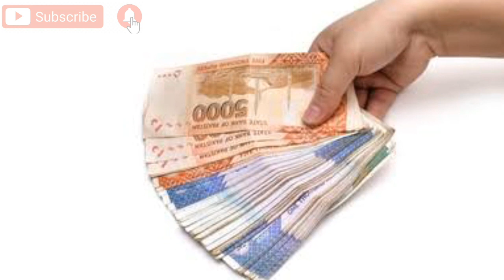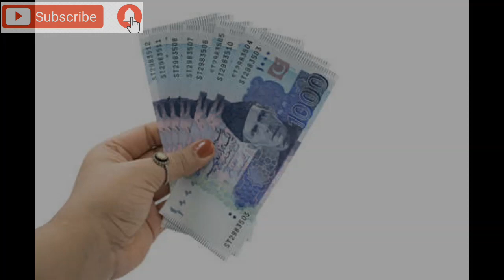Wazifa For Dolat | Lakh Patti Banne Ka Amal | Dast E Ghaib Ka Wazifa | rohanidunya for9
اسلام و علیکم روحانی دنیا فار 9 یو ٹیوب چینل میں آنے والے تمام پیارے دوستوں کو ویلکم کرتے ھیں پیارے دوستوں ھم اس چینل میں آزمودہ اور مجرب اور صدیوں چھپے ھوئے رازوں والے عملیات و تعویزات کے خزانے آپ کو شئیر کرتے رھتے ھیں اور ھم آج کی اس ویڈیو میں آپ کو

1 Wazifa For Dolat
2 Lakh Patti Banne Ka Amal
3 Dast E Ghaib Ka Wazifa
4 Urgent Wazifa For Money
5 Ameer Hone Ka Tarika
6 Batwa Noto Sy Bhara Rahy
7 Ameer Hone Ka Wazifa
8 Dolat Ka Wazifa
9 Crorepati Hone Ka Wazifa
10 Daulat Ka Amal
11 Dast E Ghaib Ka Amal
12 Crore Patti Banne Ka Kamyab Wazifa
13 Wazifa For Urgent Need Of Money

 کے بارے مجرب عمل آپ کی خدمت میں شئیر کیا ھے تو پیارے دوستوں ھم اس چینل میں آپ کو
پریوں کو حاضر کرنے اور ان سے کام لینے کے عملیات اور
دولت مند ھونے ، لکھ پتی بننے ، دشمن کو بیمار ، نظروں سے غائب ھونے ،
علم حاضرات ، سونا بنانے کے عملیات ، زمین میں دفن  خزانہ ، جنات سے دوستی ، پریوں سے دوستی ، دلی مراد اورھر خواھش پوری ، ھمزاد ، جنات ، بغض و عداوت ، دشمن سے بدلہ اور اس کی تباھی ، طلاق ، جنات کی حاضری ، روحانی ھر بیماریوں کے علاج ،  اور آپ کی ھر مشکل اور پریشانی اور خاص الخاص عملیات و تعویزات اور روحانی و سفلی علم کے خزانے سے آپ کو  آگاھ کرتے رھتے ھیں  جس پر عمل کر کے ھزاروں بہن بھائی اور دوست فائدہ اٹھا چکیں ھیں تو دوستوں اگر آپ بھی چاھتے ھیں کے ھماری کوئی بھی نئی ویڈیو آپ سے مس نہ ھوں تو آپ پہر آپ ھمارے چینل rohanidunya for9 کو ضرور سبسکرائب کر لیں اور ساتھ آنے والی گھنٹی کے نشان کو بھی ضرور دبا دیں تاکہ ھماری ھر ویڈیو سب سے پہلے آپ کو ملتی رھے تو پیارے دوستوں آپ کے لیئے ھم اچھے اچھے آزمودہ عملیات و تعویزات پر مبنی ویڈیو اپلوڈ کرتے رھتے ھیں تو آپ سے گزارش ھے کے آپ بھی ھماری حوصلہ افزائی کریں اور پلیز ضرور سپورٹ کریں ھمارے چینل کو سبسکرائب کر کے دعا ھے اللہ پاک سب بہن بھائیوں کی تمام پریشانیاں دور فرمائے اور سب کے دل کی مراد پوری فرمائے آمین ثمہ آمین